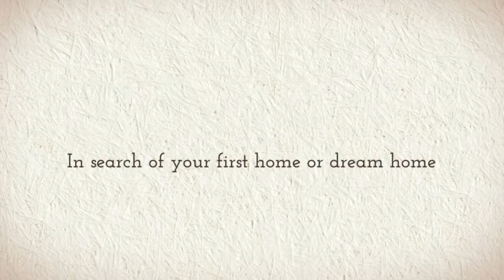Indeerjeet Jumani - Fairfax County, VA